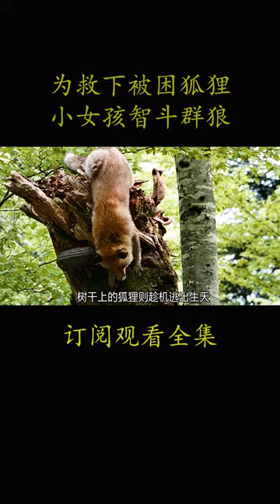2007年儿童治愈电影《狐狸与我》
电影《狐狸与我》一个十岁的小女孩（贝蒂•若耶-布萝Bertille Noël-Bruneau 饰）在上学路上碰见了一只正抓田鼠的狐狸。女孩被漂亮的狐狸迷住，下学后回到森林原地希望再见到那只狐狸。从秋天到冬天，女孩在厚雪地里沿着狐狸的脚印寻找，却失足摔断了腿，整个冬天只好在室内度过，读了很多关于狐狸的书。春天是猎狐的季节，为狐狸忧心忡忡的小女孩欣喜若狂的发现了狐狸的洞穴和它的三只小狐狸，却没想到狐狸嗅出人的气味，连夜转移了幼崽。女孩决定不去打扰狐狸，而是坐到山毛榉树上等它主动出现。就这样，人与狐狸的关系慢慢建立，狐狸带着小女孩展开了奇妙的森林冒险……
　　本片的驯兽师是法国的玛丽诺耶•布拉妮（Marie-Noëlle Baroni），片中出现的六只狐狸及其他多数动物都来自于她的农场。